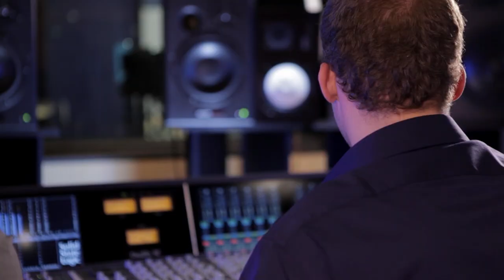Behind the Scenes of VIXX's "대.다.나.다.너 (G.R.8.U)" with Hyuk Shin and Ross Lara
Full Sail University Recording Arts graduate Ross Lara and his songwriting & production partner/Joombas Music Group CEO Hyuk Shin give a behind the scenes look at how they created "You're Impressive," the latest single from K-Pop group VIXX. Working inside Full Sail University's flagship recording studio the Audio Temple, the production duo demonstrates the collaborative process they have employed on numerous hit K-Pop singles.

Connect with VIXX!